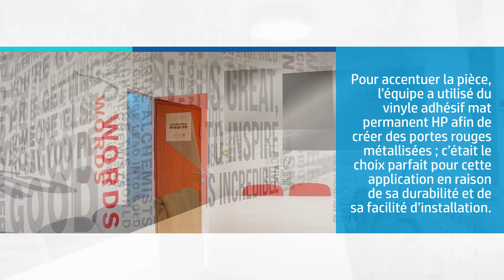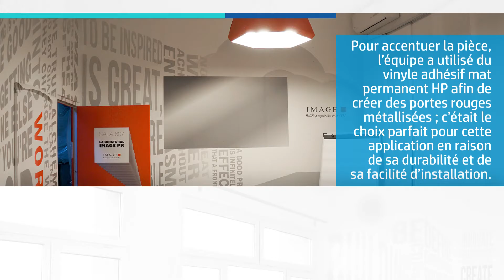HP PVC-free Wall Paper continues to inspire (French)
When the University of Bucharest wanted to transform an outdated, oppressive seminar room into a modern, collaborative space for learning, they turned to Image PR Agency, working with the design team from Beaucoupzero and HP PVC-free Wall Paper. Inspired by the desire to encourage discussion and student engagement, the designers created graphics that mirror Manhattan’s architecture made completely from inspirational quotes.

Beaucoupzero chose HP PVC-free Wall Paper for this innovative project. “We find it the perfect material for interior design projects,” said designer, Matei Apostolescu. “The reasons are many. The print looks great; Grup Transilvae did an impressive job printing the graphics. The colors are vivid, the gradients and all the details match the original art file perfectly.” The project had a tight deadline and the pre-paste adhesion made for easy installation with only water—drying within 24 hours. To accent the piece, the team used HP Permanent Matte Adhesive Vinyl to create red metallic doors; the perfect choice for this application because of its durability and ease of installation. Beaucoupzero designers routinely recommend HP large format print media to designers and architects who are inspired by the creative possibilities they offer.

HP PVC-free Wall Paper is odorless and has multiple environmental certifications, which are requirements for this educational setting.

The décor market is one of the fastest-growing markets for large format print media so don’t miss out on this opportunity to offer these versatile HP products and more.